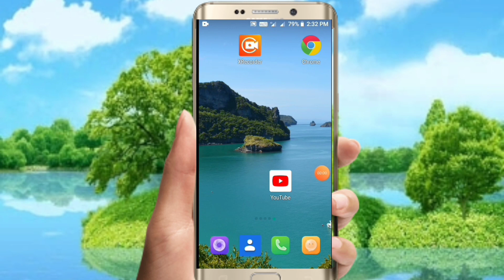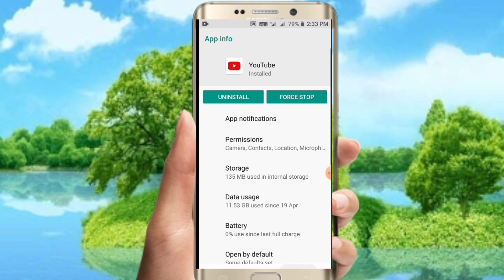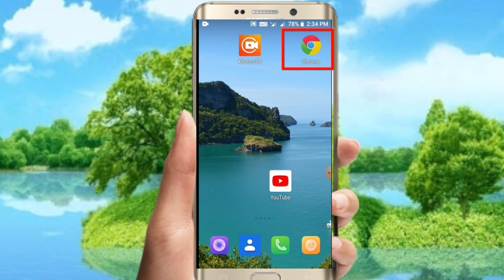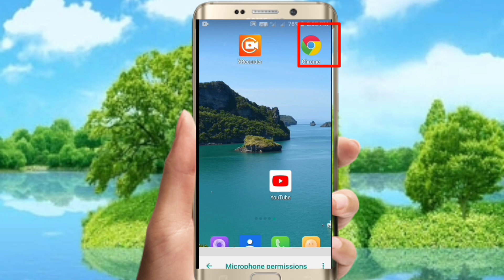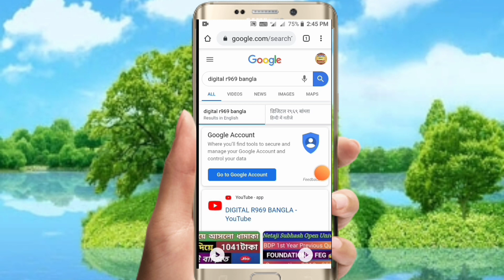How to Fix Youtube Voice Search Problem | Fix Google Chrome Voice Search Microphone Problem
youtube voice search option, youtube voice search settings, youtube voice search not showing, youtube voice search, voice search optimization,

Hellow Guys,
AMI   MILTON  আপনারা দেখছেন  DIGITAL R969  BANGLA  Youtube Channel আজকের ভিডিও টি  অত্যন্ত গুরুত্ব পূর্ণ  ভিডিও যেটা আপনার মোবাইল এর  Youtube, Chrome Browser er Microphone Voice search  করার উপরে ভিডিও টি , ভিডিও টি শেষ পর্যন্ত দেখবেন অনেক কিছু বুঝতে পারবেন শিখতেও পারবেন যেটা হয়তো  আপনি কিছুটা জানেন বাকিটা  জানেন না  । এমনকি  সব কিছুই জানতে পারবেন এই ভিডিও টি পুরোটা দেখার পর ।।

Youtube /Chrome Voice Search Microphone problem

Topic Cover:--
1) how to fix youtube voice search problem,
2) fix chrome voice search problem,
3) microphone problem,
4) youtube mic not working problem,
5) youtube mic not working,
6 ) redmi youtube mic not working missing,
7) realme youtube mic not working,
8) voice search microphone setting,
9) how to turn on voice search in google chrome microphone
10) redmi y1 youtube mic not working,
11)  redmi y2 youtube mic not working,
12) youtube mic missing,
13) Redmi 3s prime youtube mic not working,
14) mi y1 youtube mic not working,
15)  Fix Youtube voice search Problem ,
16)  redmi note  7 pro youtube mic not working,
16) How to Enable And Fix Microphone All Permission problem in Android Mobile,
17) How to Enable Voice Search on Youtube |voice search Commands on Youtube,
18) how to search on youtube by voice,
19) How to Enable voice Search In youtube ,
20) Voice Search Chrome,
21) how to enable /Fix Microphone in Google Chrome ,
22) MIC Icon Not Showing Youtube | Youtube Mic Setting ,

23) Realme 6 pro youtube mic not working,
24) Redmi note 6  youtube mic not working,
25) Redmi note 8 pro youtube mic not working,
26) Redmi note 8 youtube mic not working,
27) Redmi note  9 pro youtube mic not working,
28) google chrome mic not working android mobile,
29) how to fix google voice search not working ,
30) How to Search Chrome by Voice ,
31)  vivo microphone problem ,
32) Enable Voice Search In Youtube Mobile ,
33) Youtube Search Microphone Missing ,

microphone Not Working On Android Phone,
how to use microphone in android mobile,
samsung microphone not working,
mobile microphone setting,
vivo microphone problem ,
how to set up google voice search ,
mobile microphone settings,
to continue go to settings permissions and allow access to microphone youtube,
microphone kaise use kare
  Enable Voice Search In Youtube Mobile ,
 Youtube Search Microphone Missing ,

mobile microphone setting,
vivo microphone problem ,
mobile microphone settings,
how to turn on google voice search in chrome,
youtube  microphone thik korbo kivabe,

SO Thank you watch this video